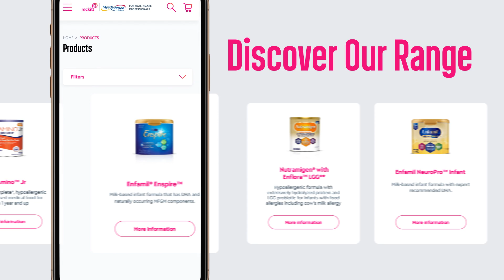Lucid Media - Showreel - 2024